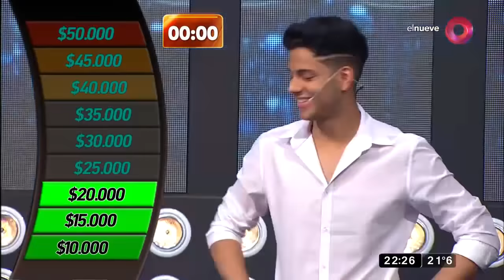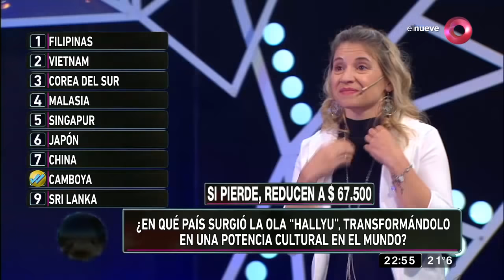MDN: Programa del 25 de Octubre de 2019